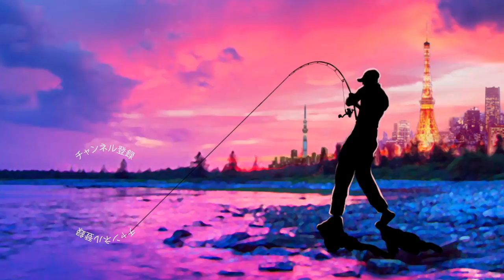スーパーグラブシャッドでちびバスに癒される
ＳＵＢ！スーパーグラブシャッドでちびバスに癒されるって事で千葉県片倉ダムでバス釣りです。

２０１８年はシマノの18ステラとダイワの18イグジストの最高級リール対決に注目ですが、その他にも注目の新製品が盛り沢山です。釣光TVの気になっている釣具はシマノのバンタムMGL、ダイワのタトゥーラーエリートにイマカツやジャッカルの新作ルアー、話題のグラススピニングなどなど、、、今年もバス釣り中心に買いに買って釣りに釣っていく予定でーす！